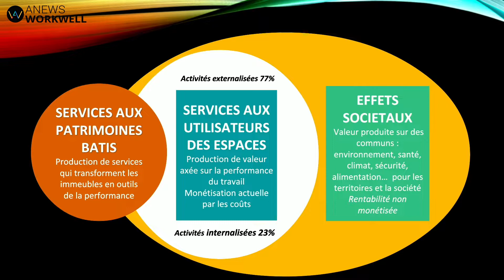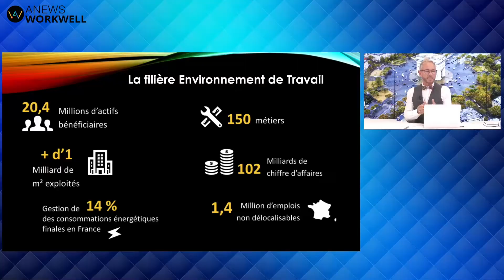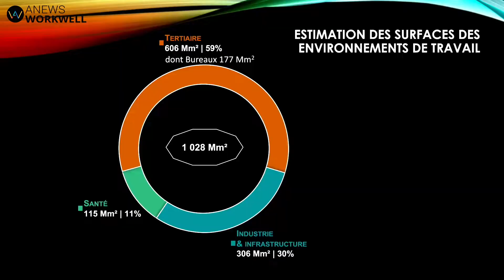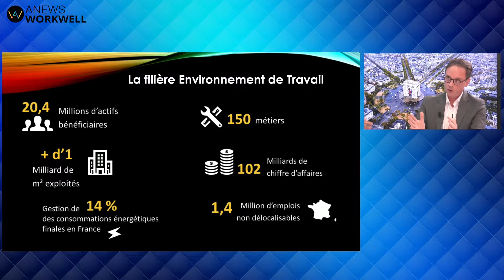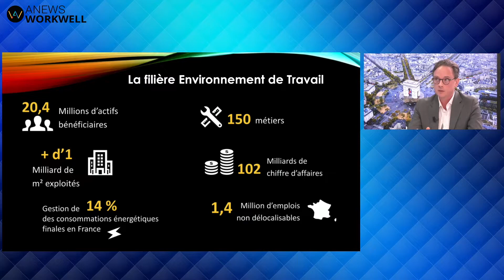Face aux Assos avec Joël Larousse, Christophe Leroy & Xavier Baron - 1ère partie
Lionel Cottin reçoit Joël Larousse, Vice-Président de l’Arseg, Christophe Leroy, Secrétaire Général du Sypemi et Xavier Baron, Coordinateur du CRDIA. Dans cette première partie, ils évoquent les chiffres de la filière des services aux environnements de travail ainsi que ses principaux enjeux.